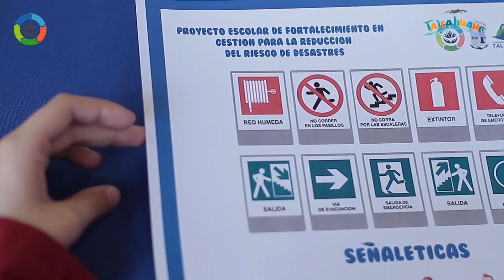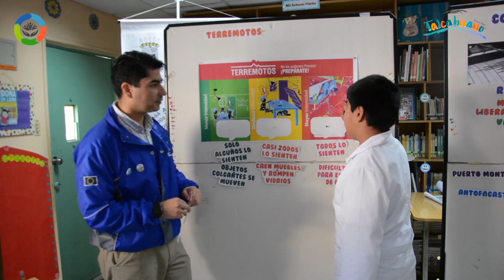MODELO ESCOLAR DE TALCAHUANO PARA LA REDUCCION DEL RIESGO DE DESASTRES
El Departamento de Gestion del Riesgo de Desastres de la Municipalidad de Talcahuano presenta el Modelo Escolar para la construccion de comunidades mas resilientes. Este modelo se basa en la resignificacion de los espacios transversales, curriculares y de accion de los colegios, promoviendo la adquisicion de habilidades para la vida.